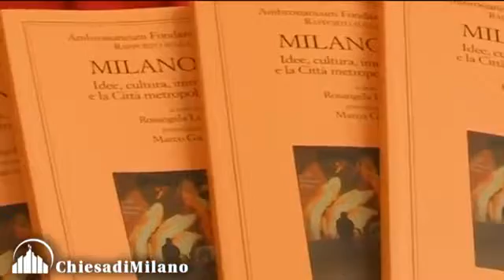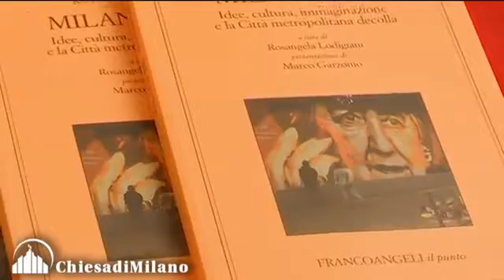Rapporto 2016 Intervista Garzonio - ChiesadiMilano.it